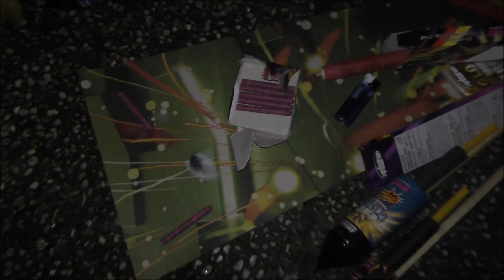WECO - Goliath RAKETENSORTIMENT 2018 I fette Weco Raketen! [FullHD]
Heute für euch ein Raketensortiment mit fetten Raketen und Premium Stuff (made in germany) von Weco!
➡Feuerwerk Onlineshop! Rauch, Bengal und Silvesterfeuerwerk!

➡Meine Cam: Panasonic HCV -757

Alle Spenden werden auf irgendeine Art und Weise in den Kanal gesteckt, ob es die Reperatur der Kamera oder weiteres Equipment ist oder Natürlich auch Feuerwerk! Ich freue mich über jede Untersützung!

MUST SEE